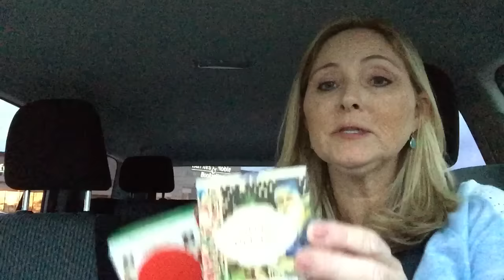Quick Trip to Barnes & Noble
Quick trip to Barnes & Noble/ Attempted Retail Arbitrage  to check out their clearance section for books and other items to resell. OMG!

Periscope - @tonya_sheets